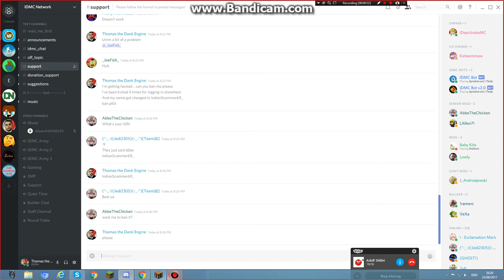getting myself banned from iDMC lol